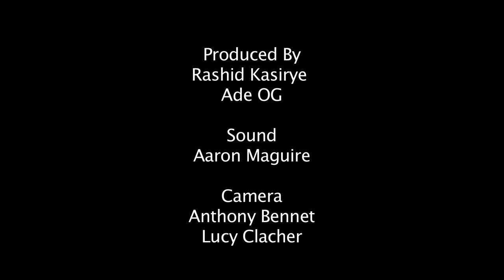Behind Barz - Maxsta "Cashin' Out" FreeStyle [@LinkUpTV @itsMaxsta] | Link Up TV